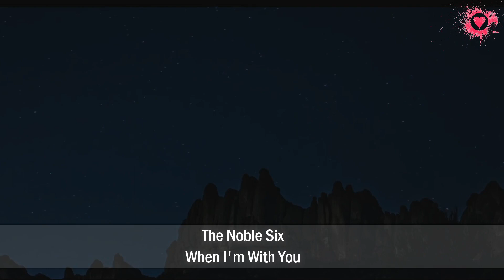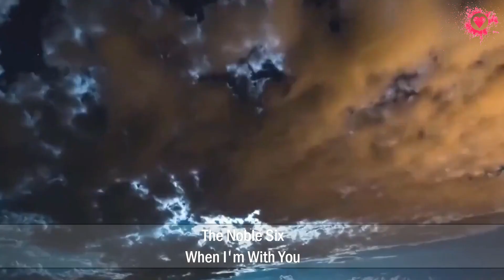The Noble Six - When I'm With You [Blue Soho] MUSIC VIDEO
Label: Blue Soho Recordings